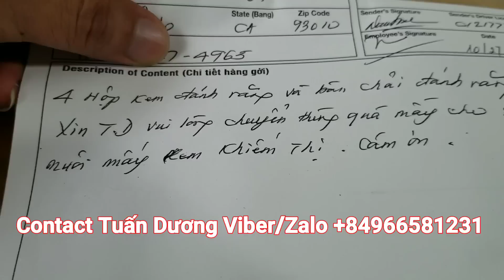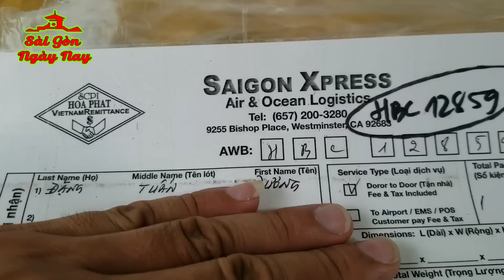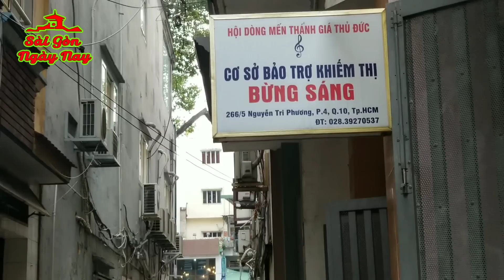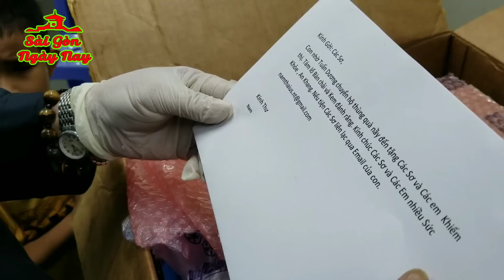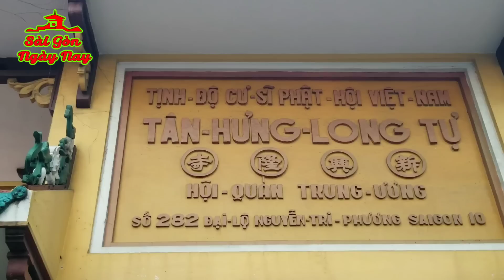Trẻ khiếm thị tự đi từ trường học về nhà thấy mà thương các con quá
Các bé nhỏ cấp 1 đi học đường đi khó sẽ có sơ đưa rước, các bạn lớn học cấp 2 ở gần, đường đi dễ không phải đi qua đường sẽ dùng gậy dò đường đi về. Tuấn Dương tới trao món quà của anh Nam gởi bàn chải đánh răng và kem đánh răng giúp 42 bé khiếm thị Mái ấm Bừng Sáng - Quận 10, Sài Gòn
Chân thành cảm ơn Quý cô bác anh chị đã quan tâm, hỗ trợ hành trình cho Tuấn Dương

► Góp ý, thảo luận thêm về Sài Gòn ngày nay trên Facebook